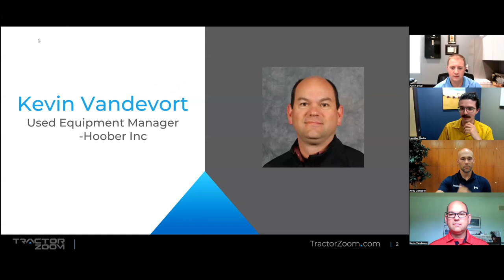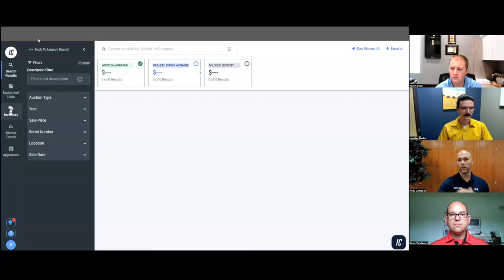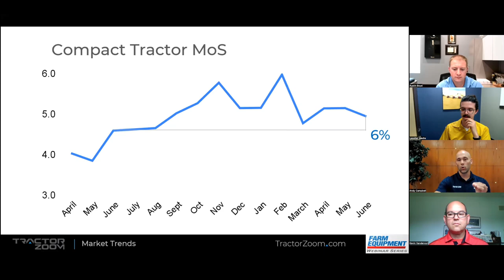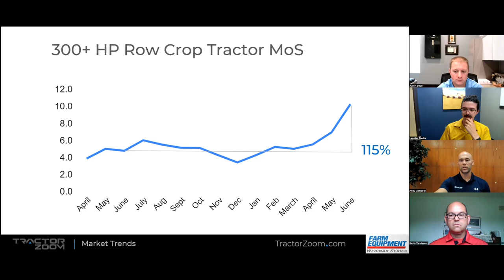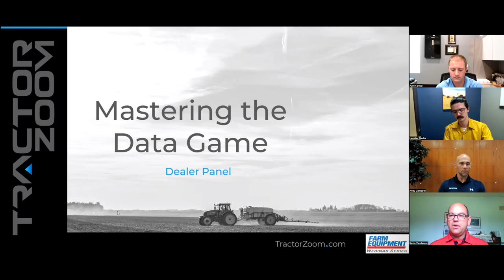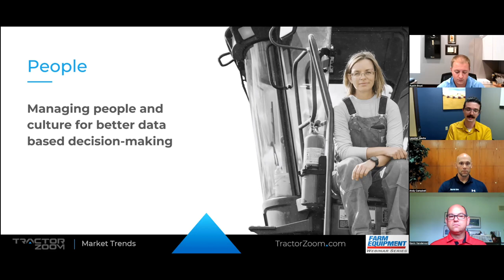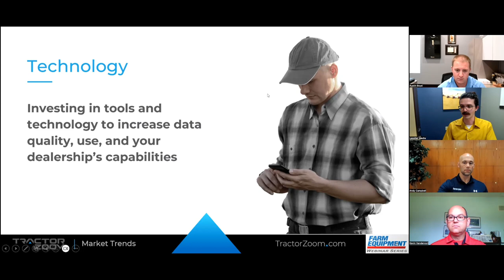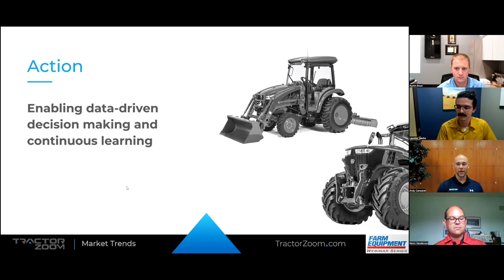Mastering the Data Game: Key Strategies for Equipment Dealers of All Sizes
In this webinar, Tractor Zoom experts share invaluable insights on harnessing the potential of data to level-up ag equipment dealerships of all sizes.

In this educational session, discover how you can leverage data, even with limited resources, to identify at-risk equipment, optimize decision-making, and boost sales of used equipment.

Don’t miss this opportunity to kick off a data-driven strategy that will help you gain efficiency, cost savings, and confident business growth.

Don't miss this opportunity to empower your dealership with the transformative ability of data-driven decision-making.